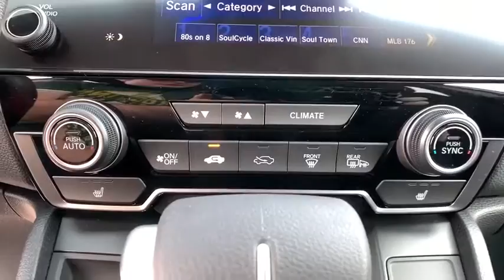2020 Honda CR-V Carson City, Reno, Lake Tahoe, Northern Nevada, Susanville, NV H20453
Platinum White Pearl New 2020 Honda CR-V available in Carson City, Nevada at Michael Hohl Honda. Servicing the Reno, Lake Tahoe, Northern Nevada, Susanville, NV area.

2800 S. Carson St

Platinum White Pearl 2020 Honda CR-V EX AWD CVT 1.5L I4 DOHC 16V AWD.Recent Arrival! 27/32 City/Highway MPG